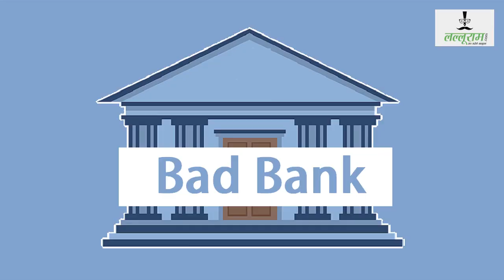क्या आप जानते क्या होता है Bad Bank